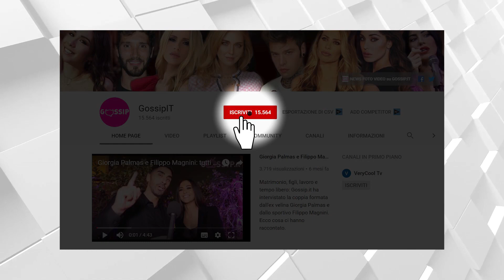Serena Enardu e Pago: ci stiamo riavvicinando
Serena Enardu e Pago a 8 mesi dal secondo addio, arrivato a metà maggio scorso, ci riprovano. E' un momento comunque felice per il riavvicinamento con il cantante anche se poche ore fa ha subito un atto inquietante. Per la seconda volta le hanno incendiato...